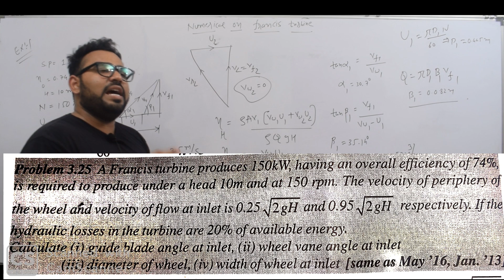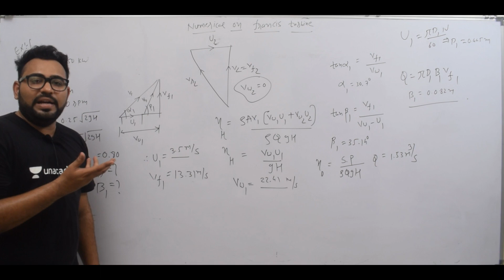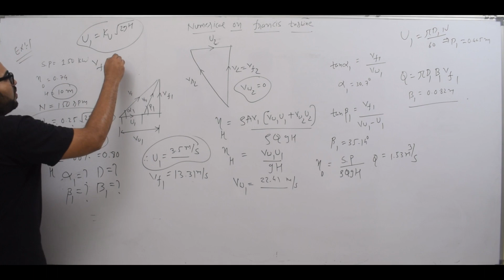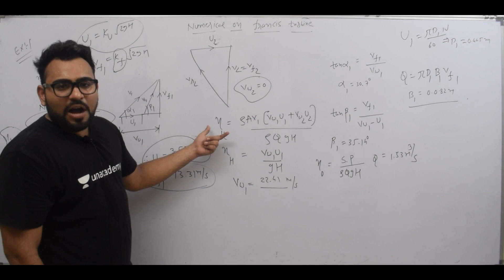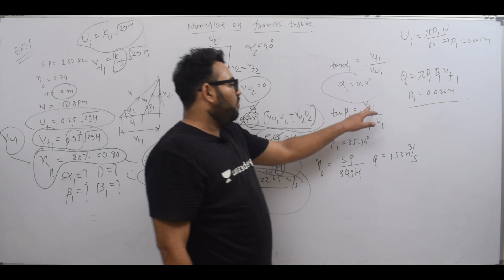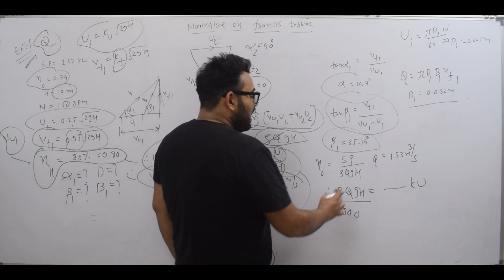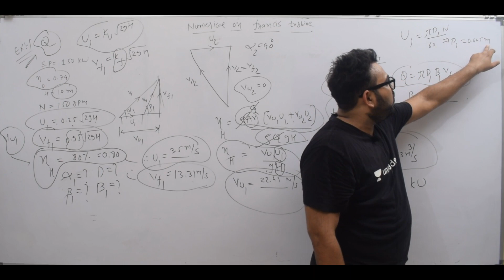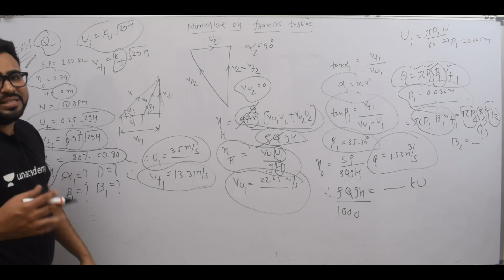FPE EP 26 NUMERICALS ON FRANCIS TURBINE